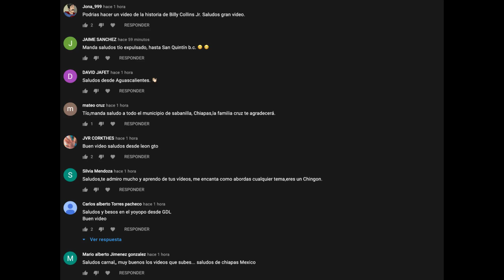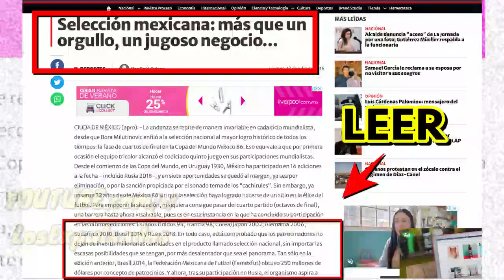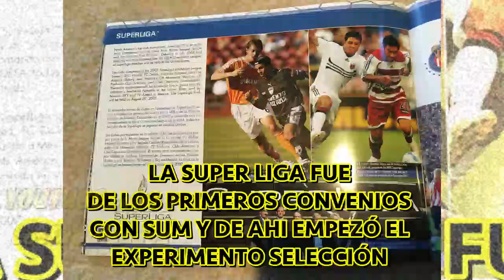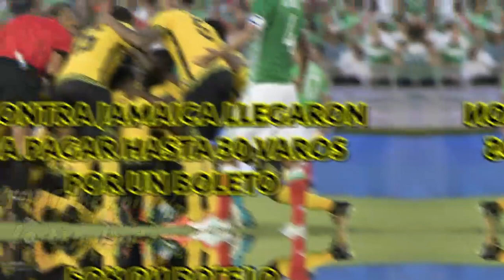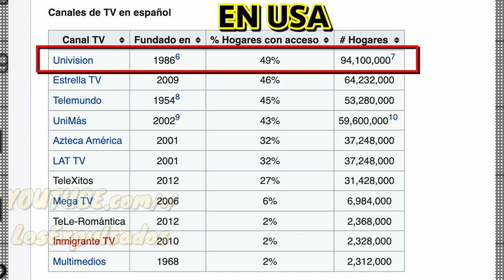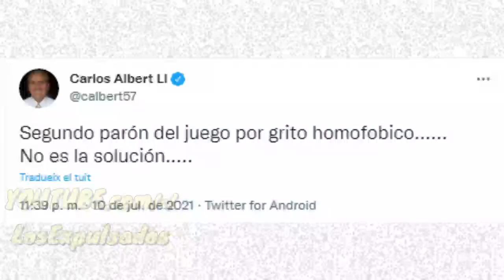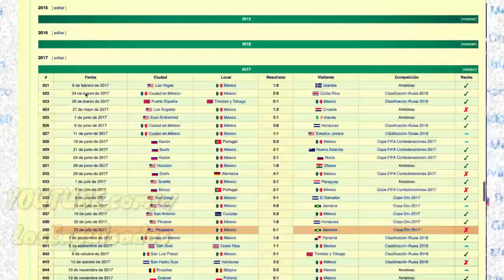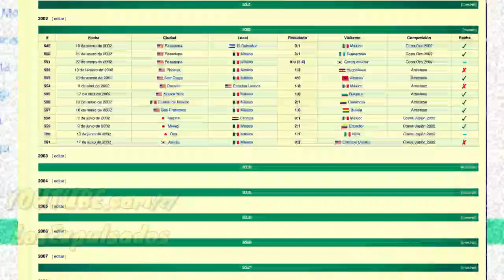¡SE LES ACABÓ EL NEGOCIO! El Posible FIN De La Selección Mexicana | Los Expulsados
👉DESCARGA GRATIS LA APP DE OneFootball ¡¡te divertirás te lo aseguro!!

El supuesto grito en las gradas en la Copa Oro está poniendo a temblar a los dueños de la Selección y han mandado a su séquito de comentócratas a insultar y a castigar a la afición a través de las cámaras, el negocio Selección mexicana se tambalea.